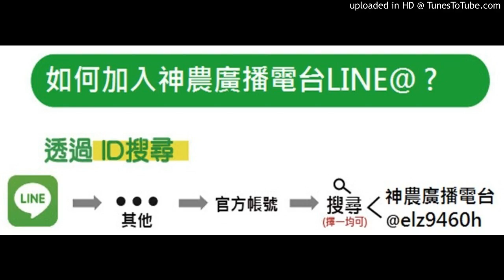神農補給站 20180112 (下)